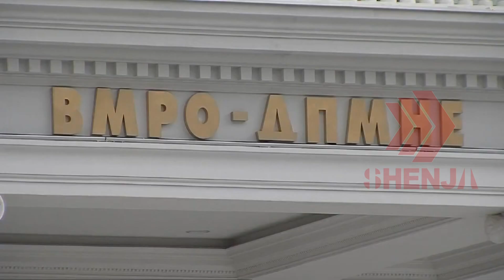Kovaçevski: Mickoski luan me dy fytyra për ndryshimet kushtetuese